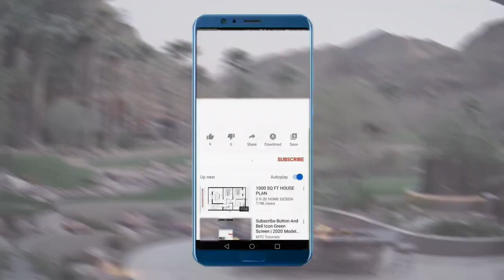उत्तराखंड भारत का सुंदर राज्य जाने से पहले जरूर देखे ||Fascinating Facts About Uttarakhand In Hindi.